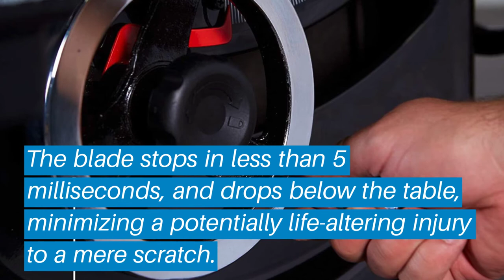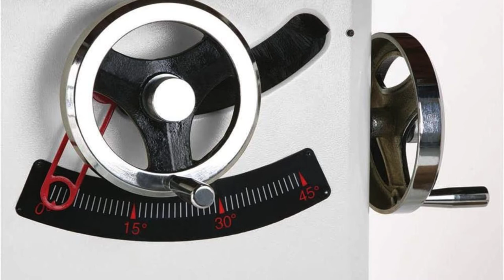Top 5 Best Cabinet Table Saws: Best Cabinet Table Saws Reviews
Top 5 Best Cabinet Table Saws: Best Cabinet Table Saws Reviews | Top Best Cabinet Table Saws (Buying Guide)

✅ Are you Thinking to purchase the best Cabinet Table Saws? This video will help exactly which are the best budget Best Cabinet Table Saws on the market today.

⬇️Click to Show More⬇️

Powermatic PM1000
JET 708675PK
SawStop PCS175
Grizzly G0690

Don’t miss this in-depth review of the best Cabinet Table Sawss for the money, and enjoy your first or new Best Cabinet Table Sawss buying.

Best_Cabinet_Table_Saws